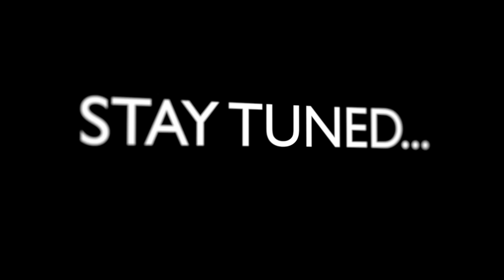SOMETHING ELSE is COMING to Victory!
The suspense is building... SOMETHING ELSE is COMING...  but what???